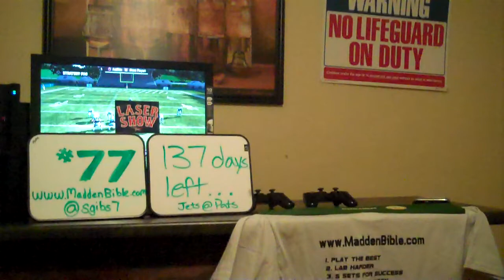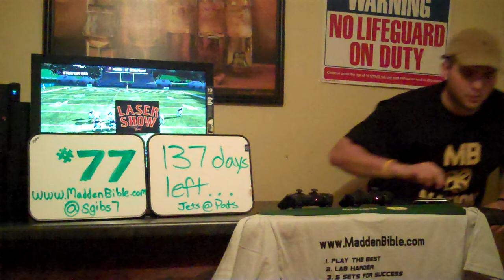MadDen 11 TV - Show #77 Back to Basics (Nickel Normal Undersmoke 2)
Madden 11 daily show hosted by Sgibs of Madden Bible. Player vs Player breakdowns, Mailbags, Tips, and much more!

Learn the setups of this POWERFUL blitz!